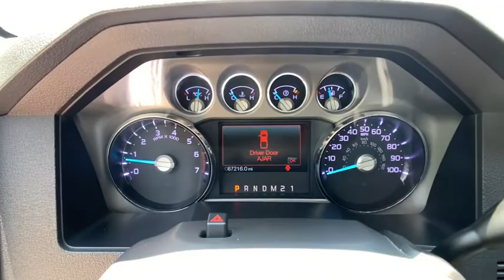2012 Ford Super_Duty_F-250 Chantilly, Leesburg, Sterling, Manassas, Warrenton, VA P44765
Dark Blue Pearl Metallic Used 2012 Ford Super_Duty_F-250 available in Chantilly, Virginia at Ted Britt Ford Lincoln. Servicing the Leesburg, Sterling, Manassas, Warrenton, VA area.
2012 Ford Super_Duty_F-250 4WD Crew Cab 156 XLT - Stock#: P44765 - VIN#: 1FT7W2B60CEB04747

LOCAL TRADE! ONE OWNER CLEAN CARFAX! SUPER CLEAN! ULTIMATE PACKAGE! MOONROOF! NAVIGATION! REMOTE START! CHROME PACKAGE! SPRAY IN BEDLINER! AND SO MUCH MORE! brbrThis vehicle is at the Chantilly location. All prices exclude tax tags and Dealer Processing Fee. TED BRITT 4 LIFE COVERAGE: *Powertrain Coverage *Battery Replacement *Virginia State Inspection.